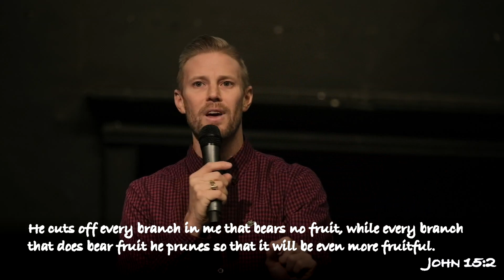Comfortably Uncomfortable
Despite what many in the Church seem to believe, The Bible never promises that following Jesus will be comfortable.
In the second part of Pastor Isaac's series on the Gospel of Mark, we take a look at the dangers of becoming comfortable with less than the fullness of what God offers us.

To reserve your seat for one of our Sunday morning services

If this is your first time with us, and would like to fill out a New Here card

To give financially or go to the “Give” section on our app

If have questions or want to learn more about having a relationship with Jesus or go to the "What does it mean to be saved?" section on our app

For Prayer Requests/Testimonies or fill out a prayer card in the “Prayer” section on our app